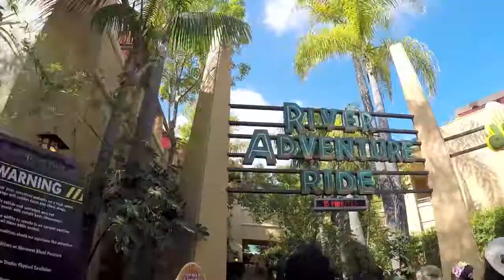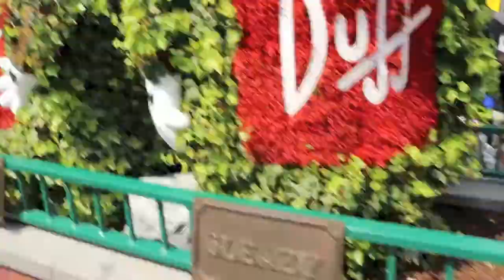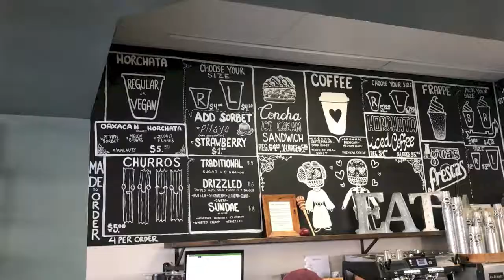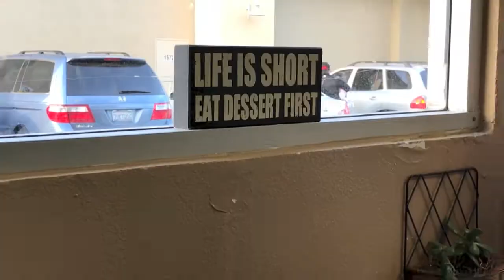LA trip: Universal Studios & Horchateria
On this day, we head to Universal Studios for the last time. Also venture out to a new spot called Horchateria. Enjoy..